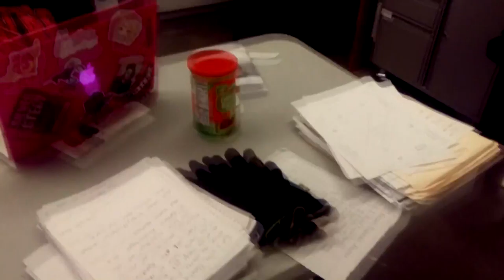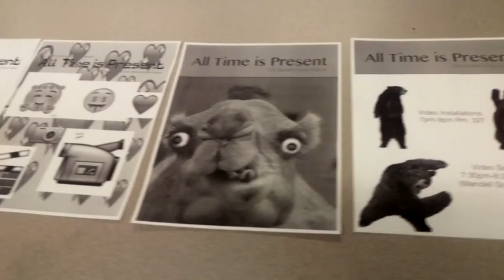Paying Attention During Class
Yeah, we don't do that. But you also get to see all of the photo majors today because Wednesdays are BFDAY (BFA Day, get it?).